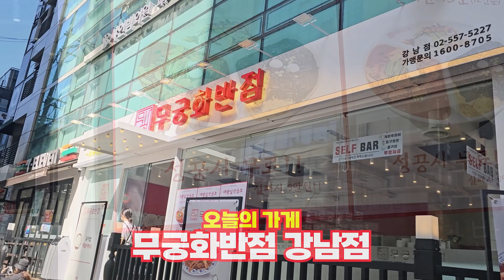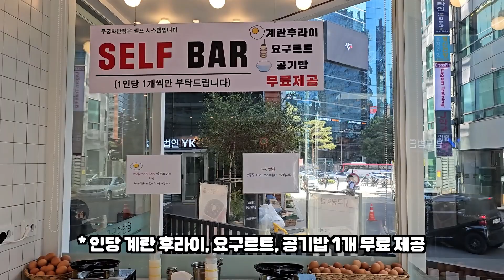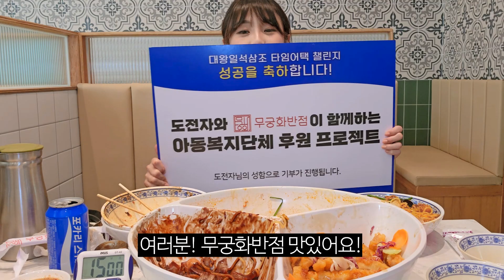아무도 도전 못해서 제가 첫 도전자래요!총 12인분 짜장 짬뽕 탕수육中 15분안에 먹으면 음식값 전액 기부 도전먹방! chiness food challenge mukbang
💙틱톡 @soyoubi_